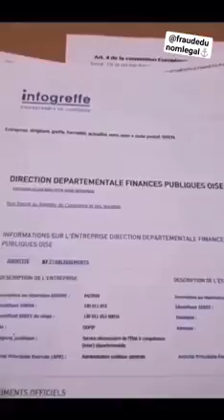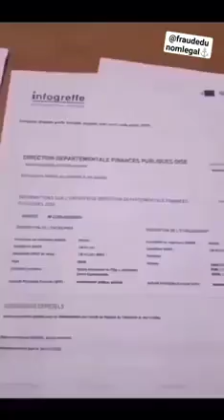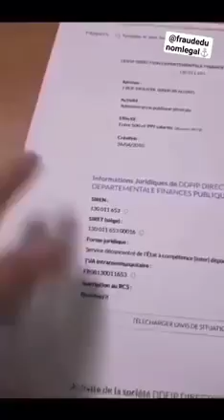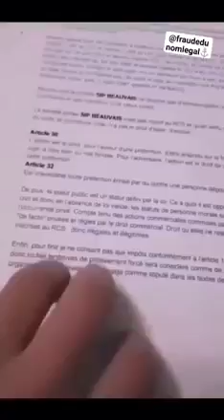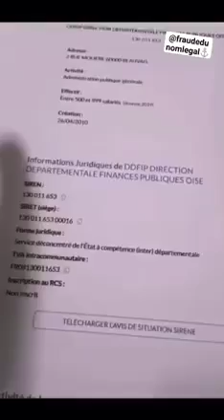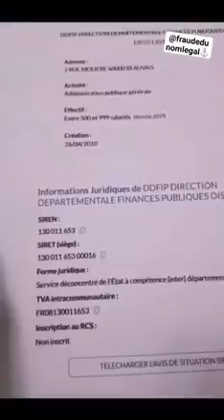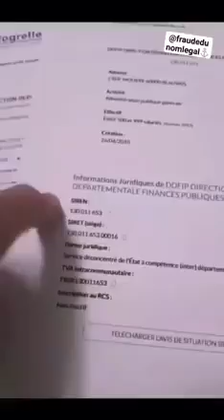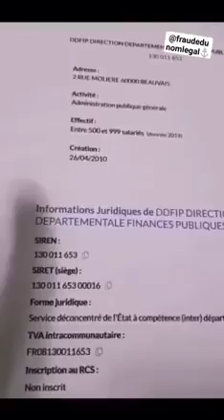Fraude du nom légal : Saisir comment ils nous rendent esclaves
Que celui qui a des yeux voient, et des oreilles entendent.